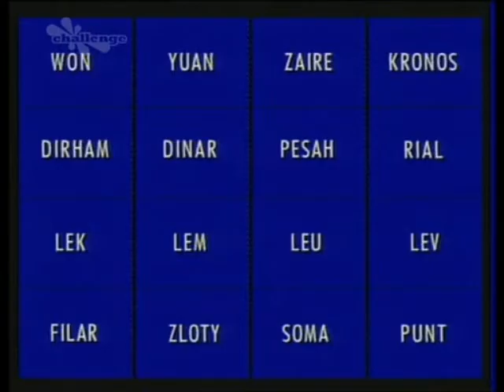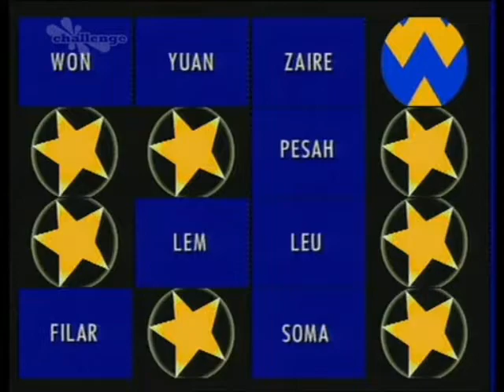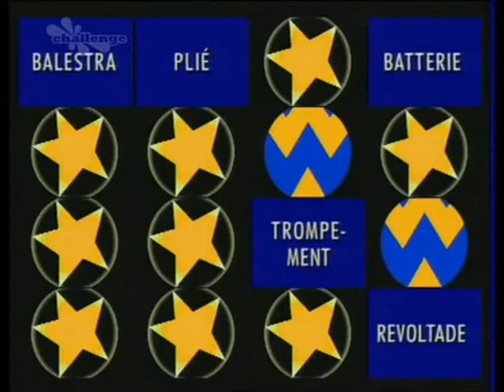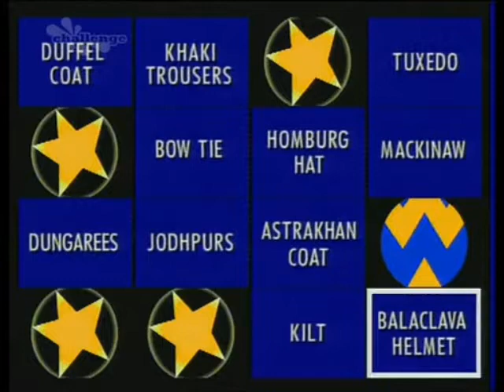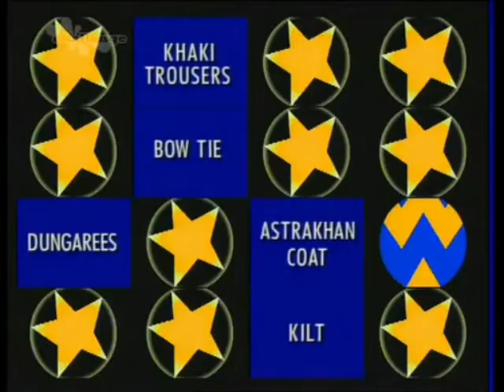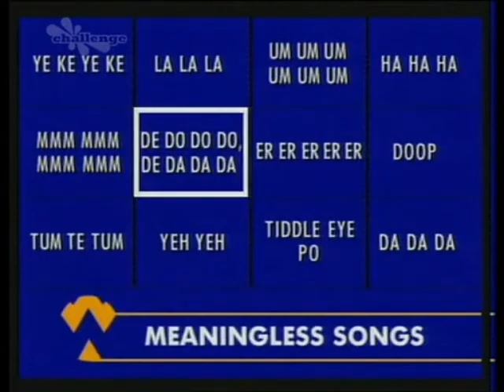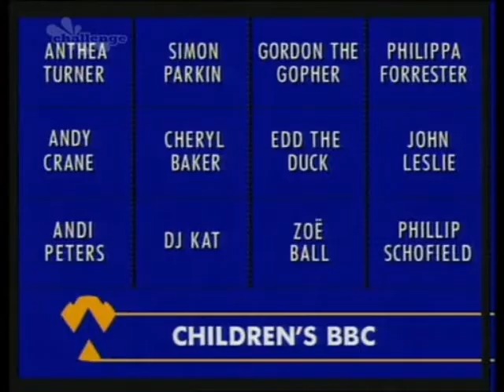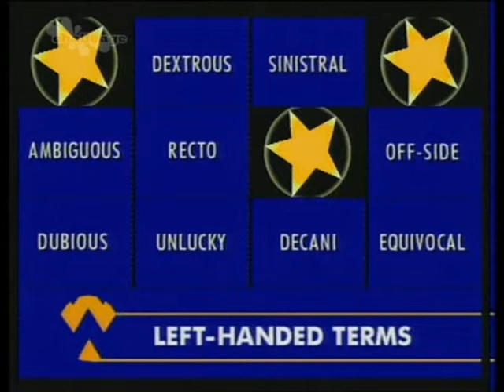Wipeout - 1996 episode (2)